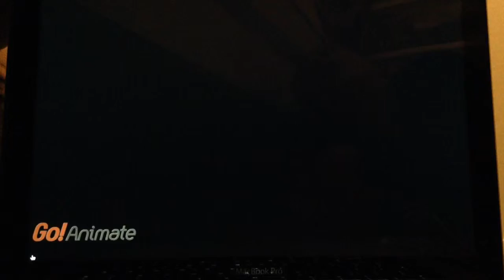WHERE'S MY MONEY!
I made this video on my computer and to publish it I had 2 pay 50$ so I just recorded it on my iPod